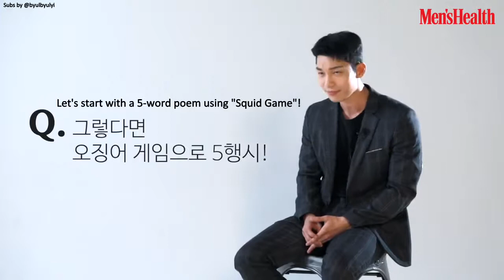[ENG SUB] Wi Ha-Jun's Questions and Answers! Interview with Men's Health Korea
Translation of the video from @맨즈헬스Men'sHealthKorea
Subs by @byulbyulyi

Original Title.  [위하준의백문백답] 드디어 떴다! 맨즈헬스 10월호 커버모델, 오징어 게임 위하준과 함께한 백문백답!